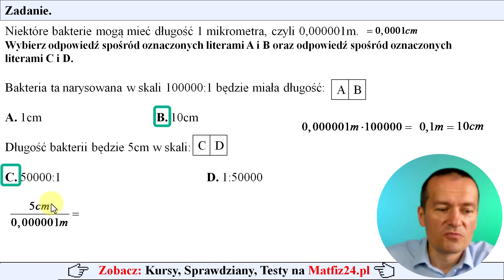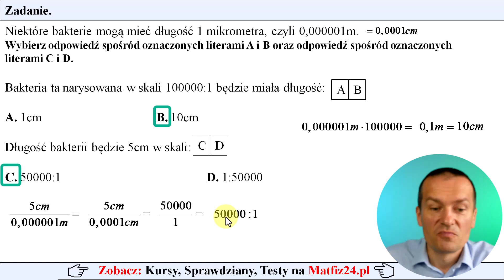Skala zwiększająca i zmniejszająca | MatFiz24.pl 👈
Zadanie 6.
Niektóre bakterie mogą mieć długość 1 mikrometra czyli 0,000001m.
Wybierz odpowiedź spośród oznaczonych literami A i B oraz spośród oznaczonych literami C i D.
Bakteria ta narysowana w skali 100000 : 1 będzie miała długość A / B
A. 1cm
B. 10cm
Długość bakterii będzie 5cm w skali C / D